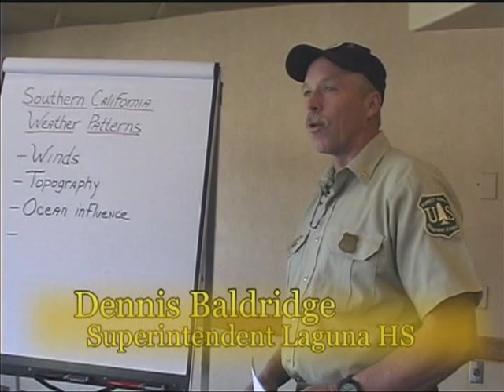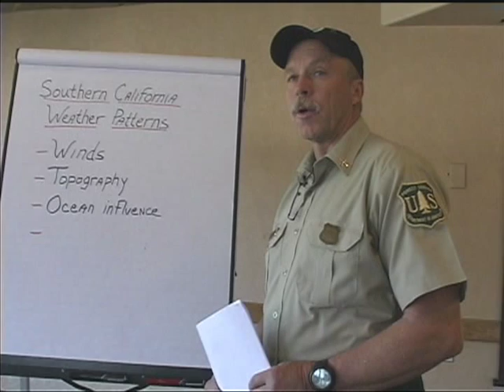Fire Indicators - Part 10 - The Cedar Fire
Fire Indicators - Part 10 - The Cedar Fire - National Interagency Fire Center 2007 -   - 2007 Fireline Safety Refresher Training.